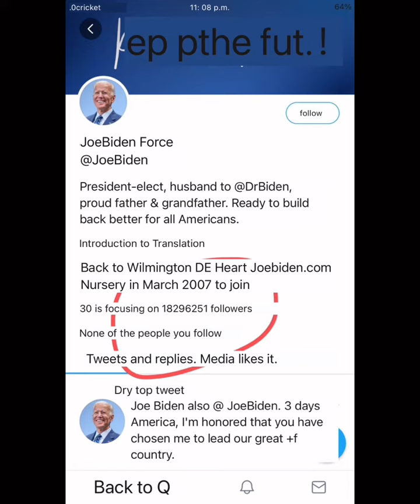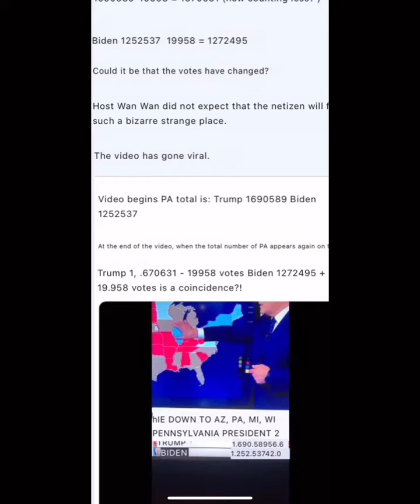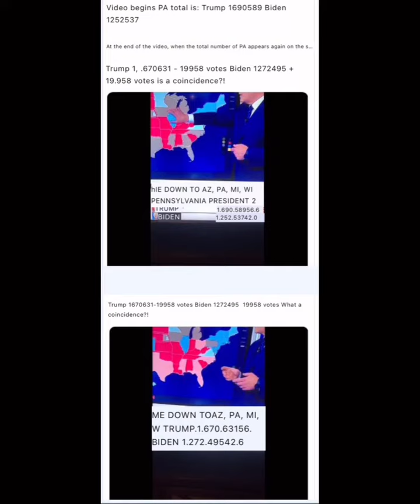We did not vote Joe Biden and Kamala Harris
All the American people stood up to expose the truth about the Democratic election cheating.  The president is elected by the American people.  We did not vote for a moron and a crazy woman.